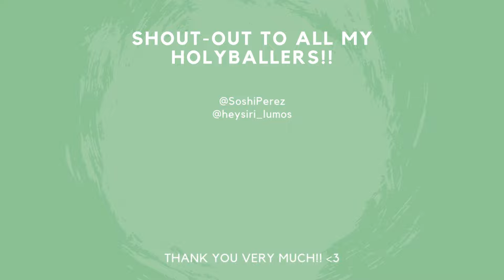G3 WGB : Nu|| - So I Tried the BUFFED Taranys... (BONUS GUILDIE HACKS!) - Summoners War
Summoners War G3 World Guild Battle vs Nu|| !!

Jokes aside, he did not hack! lol. He just got caught in the middle of a wgb bug. lolol. SHOUTOUT TO ARICATO aka JAMES

Hope you enjoy and got something from watching my Offense Teams! LOL. And make sure you comeback for more LATEST and GREATEST META Defense Teams! Also sometimes we happen to sneak in to Siege Tournament, which is pretty hype, so watchout for us! LULW

♦ TIMESTAMPS ♦
00:00 - GUILDIE HACKS!! (jk lol)
01:15 - VS Ashour Riley Jager
01:48 - VS Douman Borgnine Byungchul
03:10 - VS Chandra Ophilia Han
04:33 - VS Elsharion Kumar Beelzebub
04:58 - VS Fiona Savannah Talisman
06:48 - VS Moore Byungchul Kiki
08:09 - VS Carcano Elsharion Sigrid
09:01 - VS Chandra Feng Yan Moogwang
09:36 - VS Fiona Lora Truffle
10:36 - VS Clara Adriana Odin
12:09 - Outro